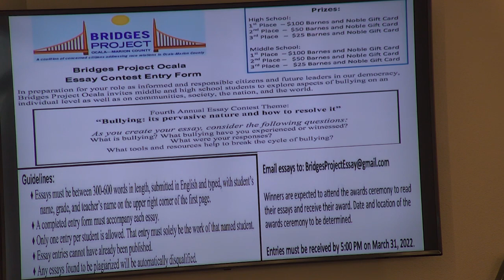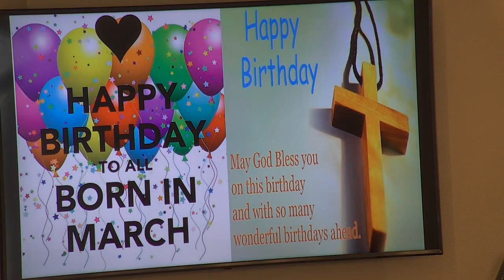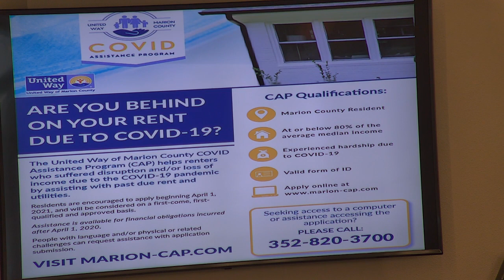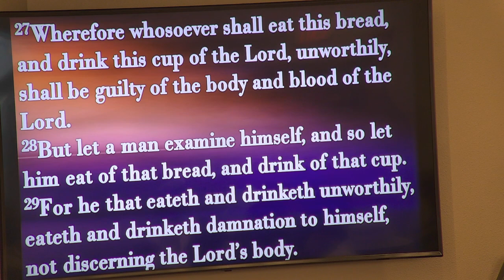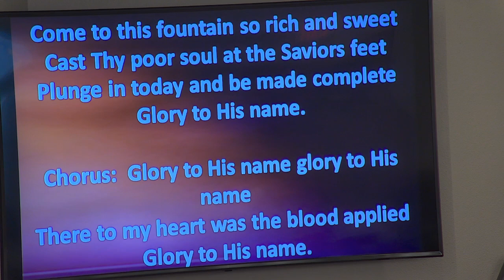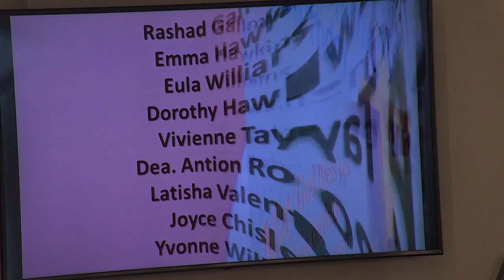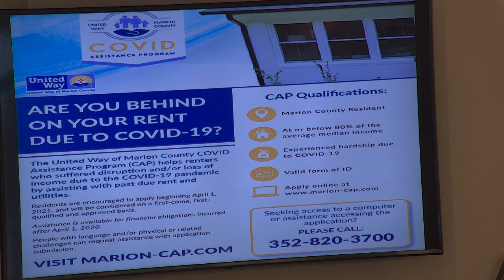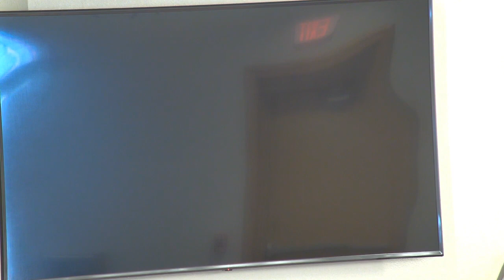2022 03 06 09 41 54 "RELIABLE WORDS" 10 AM SERVICE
REV STANLEY M JACOBS SR'S MESSAGE "RELIABLE WORDS" 10 AM SERVICE.